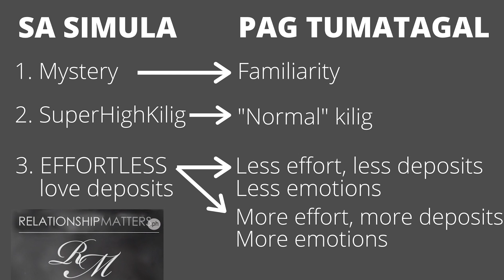Sweet Siya Noon, Bakit Iba Na Sya Ngayon (Summary)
This series of vids will tackle the INITIAL, SUPER-HIGH, EFFORTLESS KILIG PHASE that most relationships go through.

This summary video gives an overview of the 3 main points that we will talk about in more detail in the later videos.